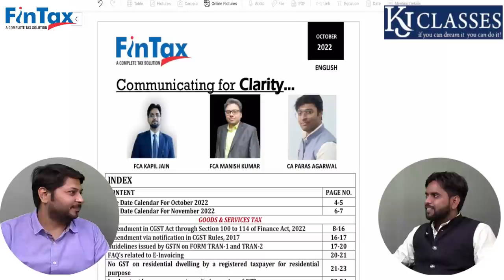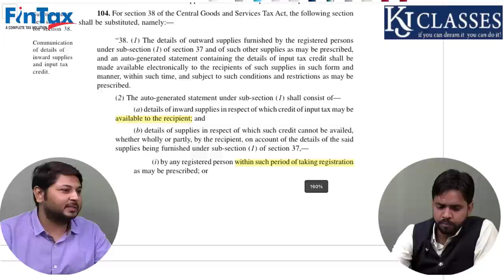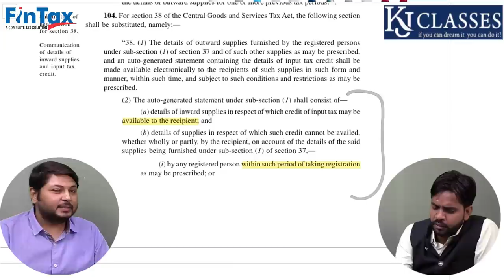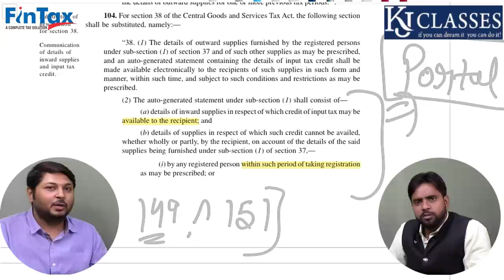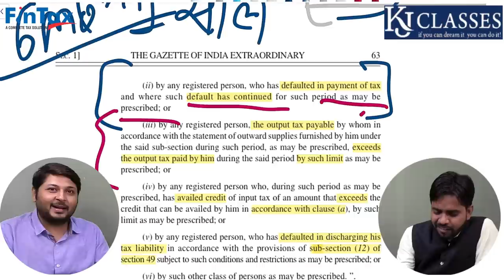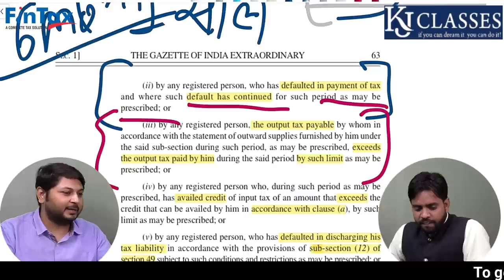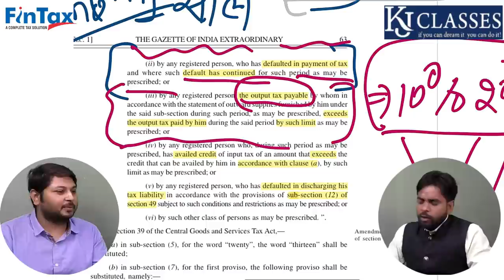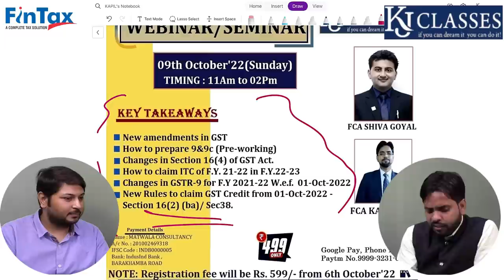01-OCT-22 से ITC कैसे Claim करे | GST USERS जरूर देखे || CA KAPIL JAIN || CA RAHUL BAJAJ